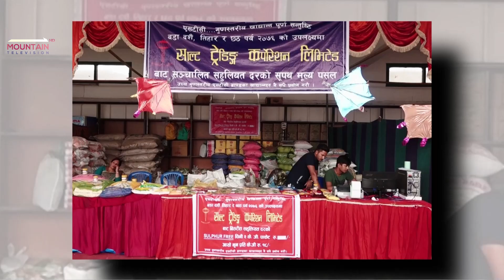सरकारले चाडपर्व लक्षित सहुलियत पसल असोज पहिलो सातादेखि खोल्ने || Mountain News Report